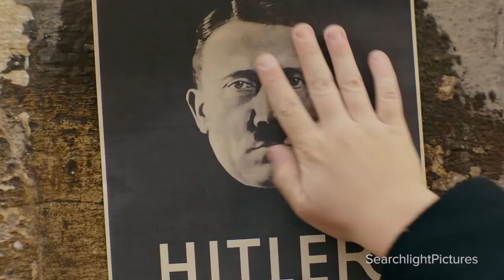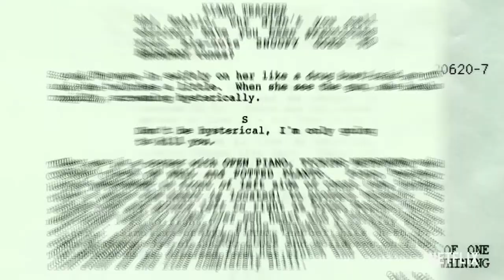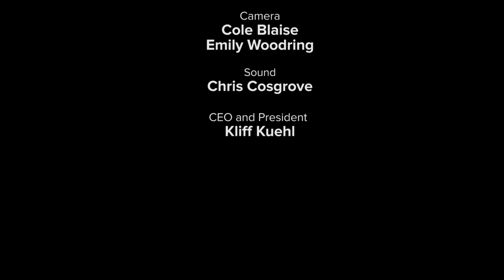Art House | Episode Two - Women in Film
In the second installment of "Art House," Flatland producer John G. McGrath talks with UMKC film professor Erin-Hamer Bec and Flatland food content producer Emily Woodring.

These two incredible women talk about the present situation for women in the world of filmmaking.

Hosted by Flatland producer and filmmaker John McGrath, Art House is a monthly conversation about the art of cinema. Each month John will be joined by two special guests to discuss aesthetics, film theory and symbolism of both classic and current art films.